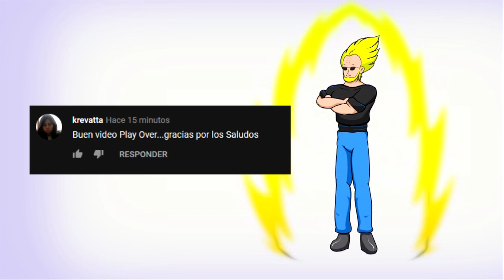TOP 7: Los Momentos mas Arriesgados en Dragon Ball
Cuando una película serie o anime es descrita por la acción y el peligro, no es extraño ver a los personajes de dichas historias, tomar un sin fin de riesgos y en algunos casos debido a estas acciones se juegan hasta sus propias vidas.

Todo esto es una constante en Dragón Ball, sobre todo porque cada enemigo que aparece es más peligroso que el anterior.
Es por eso que el top de hoy será; los 7 riesgos más grandes de Dragón Ball, si te gusta este tipo de contenido entonces te invito a suscribirte y dejarme tu poderoso like. A si me ayudas a crear la Genkidama más grande de todo el universo
-Goku Se Queda En Namekusei.
-Goku Deja Todo En Manos De Gohan.
-Goku Deja Todo a Trunks y Goten.
-Todos Contra Omega Shenron.
-Explosión Flash De Vegeta.
-17 Protege a Goku y Vegeta.
-Goku y Freezer Vs Jiren.